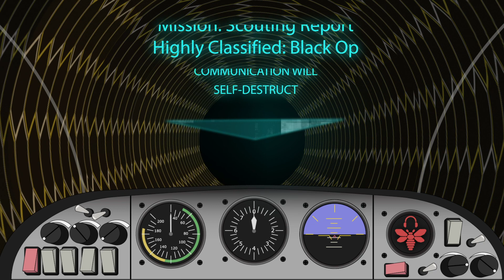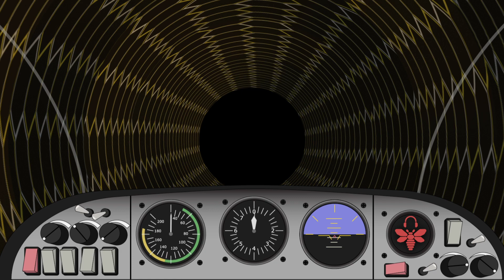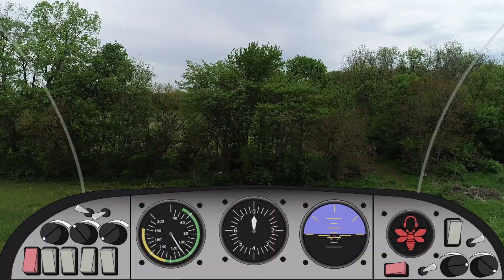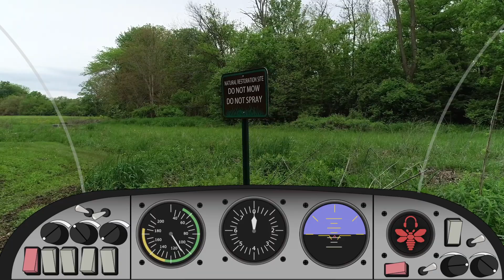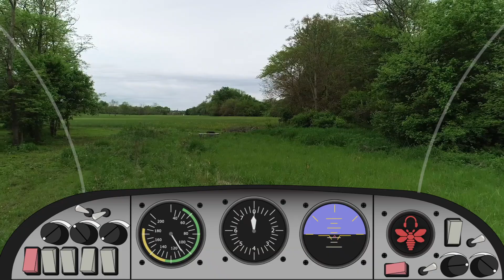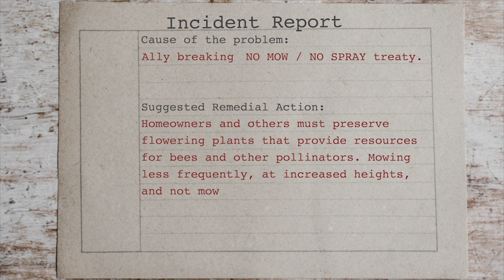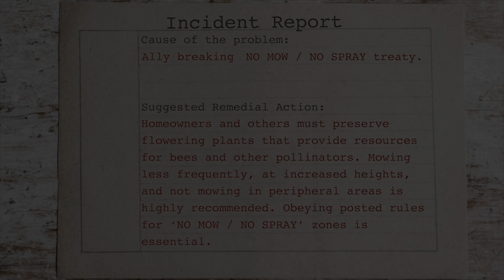Plight of the the Forager Bee: Scouting Report, Mowing Incident Report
Mission: Retrieve valuable scouting reports

You are invited to accompany a pilot forager bee on a specific mission and destination outside the hive. To accompany on this flight you are not just a passenger but rather are expected to assist as co-pilot.